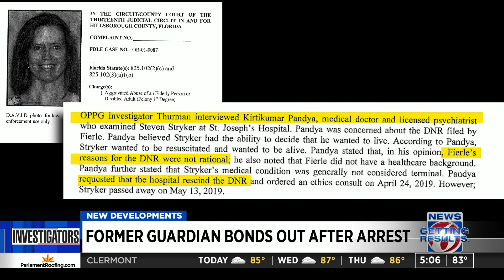Embattled guardian released from jail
Former Florida guardian Rebecca Fierle was arrested Monday and charged with abuse and neglect of an elderly person. She was booked into the Marion County Jail around 6:30 p.m. on Monday, according to jail records.